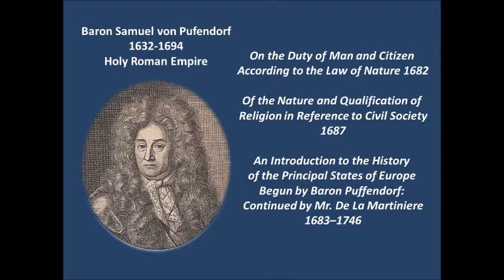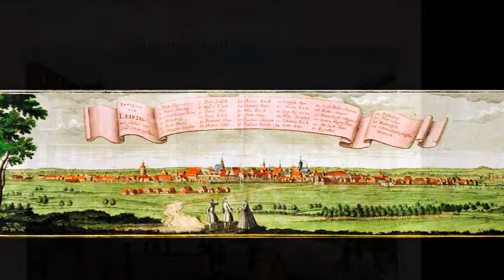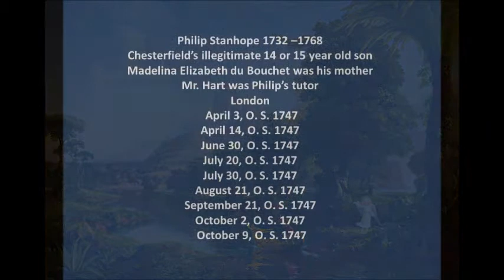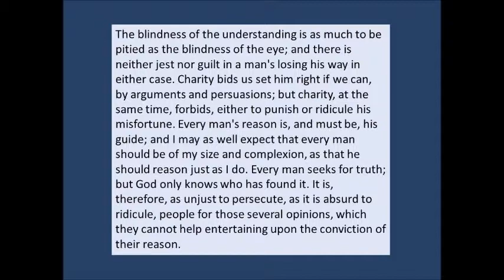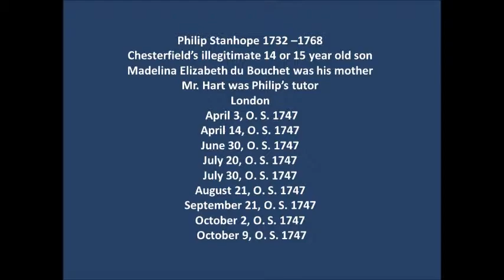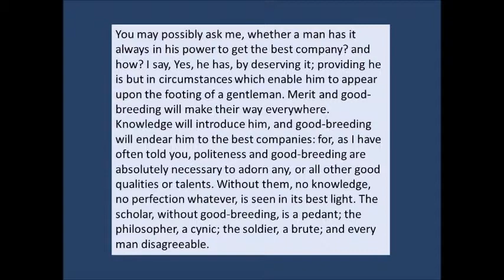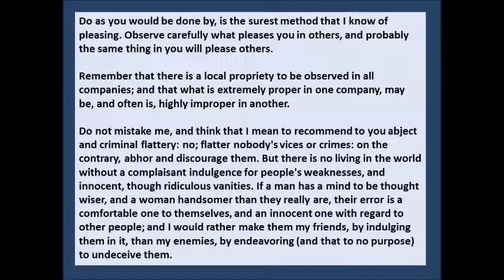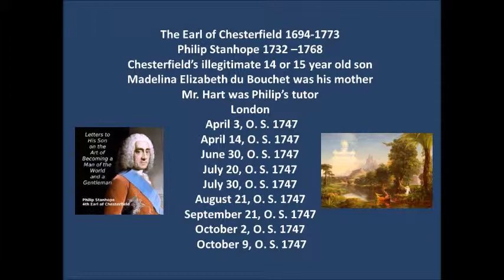Lord Cesterfield's letters to his son 1746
Philip Dormer Stanhope, 4th Earl of Chesterfield's widow, Eugenia Stanhope, was the first to publish the book Letters to His Son on the Art of Becoming a Man of the World and a Gentleman (1774),  This is just a few of them that seemed to offer good advice to ever traveling son Philip. These letters are from 1747.